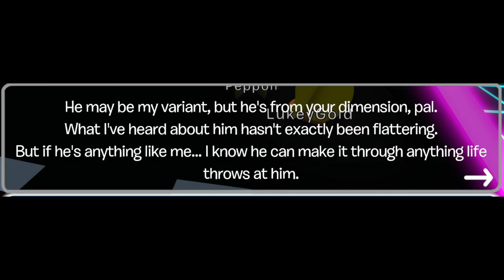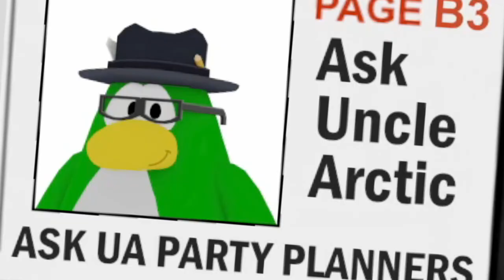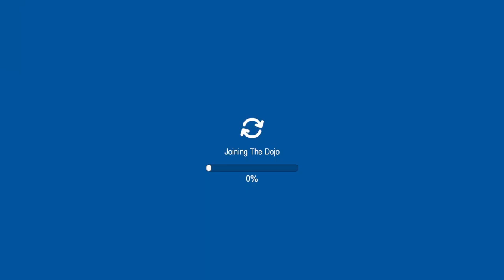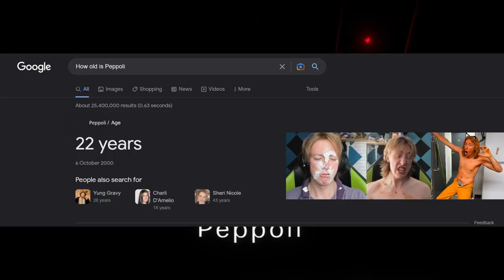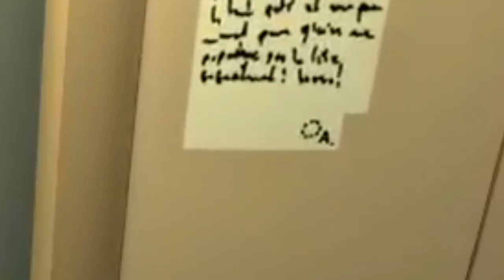Club Penguin is shutting down AGAIN... (CP3D)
It's been over 5 years since Club Penguin shut down and the daw of club penguin private servers came upon us. Club Penguin Rewritten, Club Penguin Online, Club Penguin Legacy, New Club Penguin, and many more. But the most original was CP3D, or Club Penguin 3D. This game shut it's doors today, and this is who we waddle on. From the box dimension to the final PSF mission, this is the story of CP3D shutdown.

Why were there backrooms? Check out this party walkthrough for more! We didn't reach a mascot meetup but that's ok!